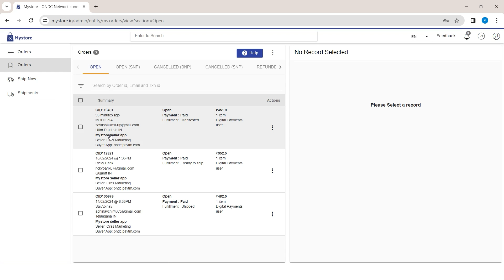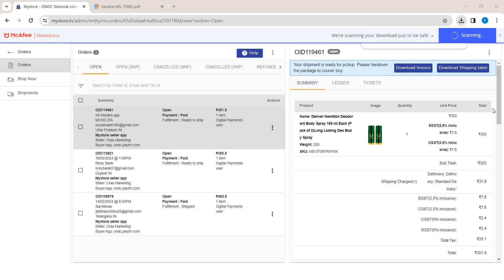How to ship an order using ON Network Logistics when fulfillment status is Manifested (Hindi)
Learn how to efficiently ship orders with a manifested fulfillment status on Mystore. Follow these simple steps to generate invoices, obtain shipping labels, and confirm pickup, ensuring smooth logistics management for your business. Watch now and streamline your shipping process!